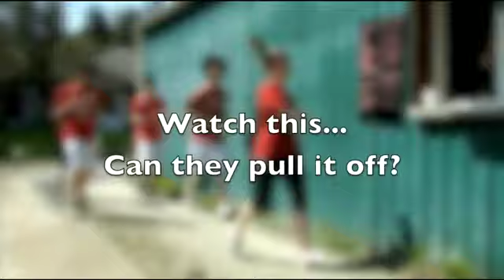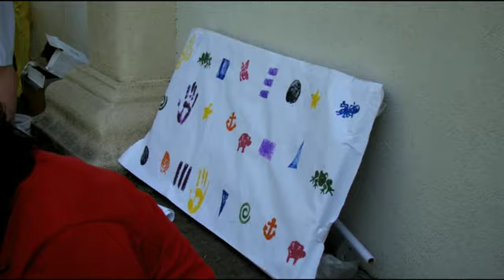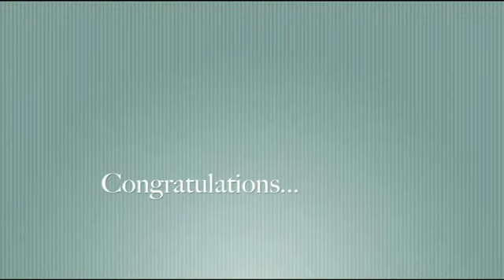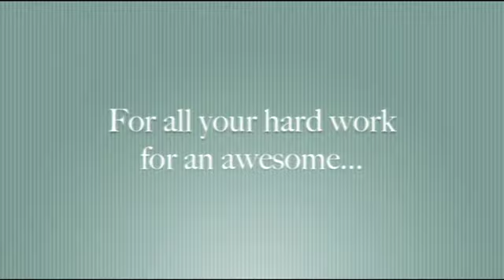Boarding school holds Survivor Race!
Yearly Survivor race at Canyonville Christian Academy! This boarding school has yearly competitions, races and excellent academics! Visit us today!